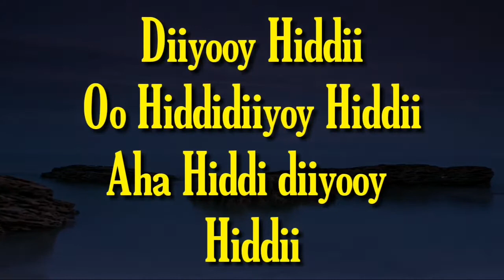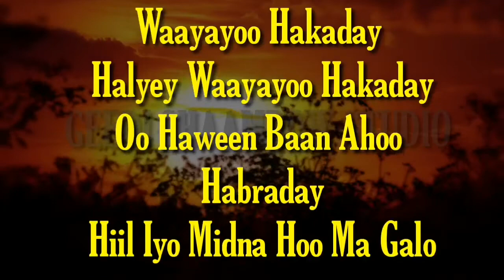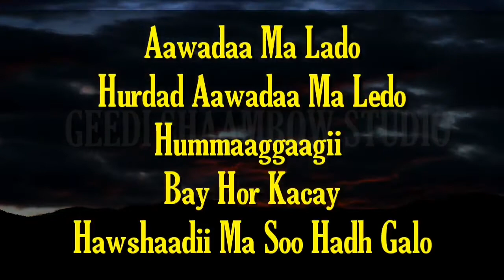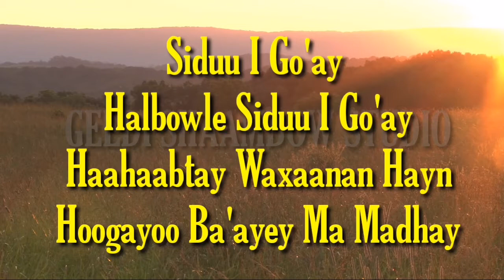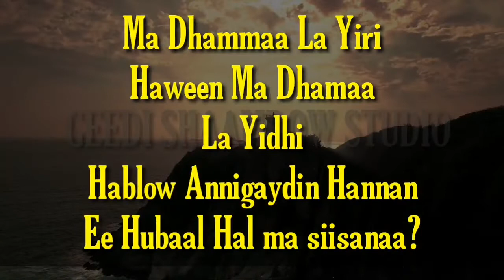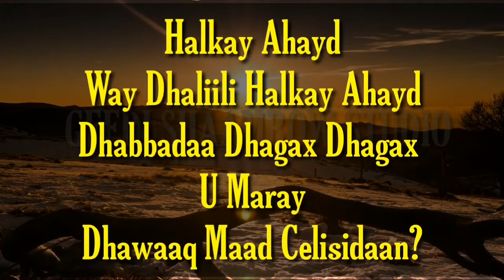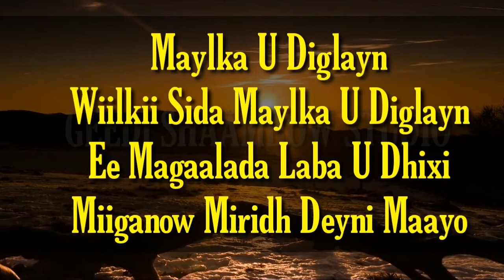Maxamad Axmad Hididiiyoy Hiddii With Lyrics Original 1962